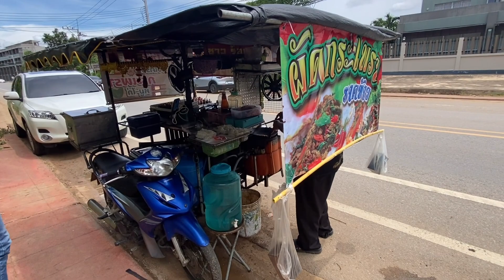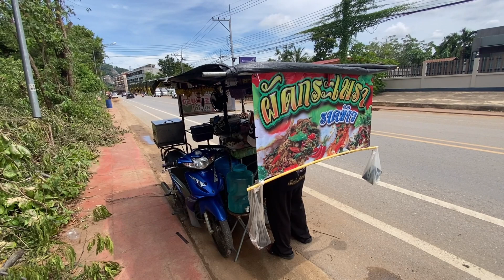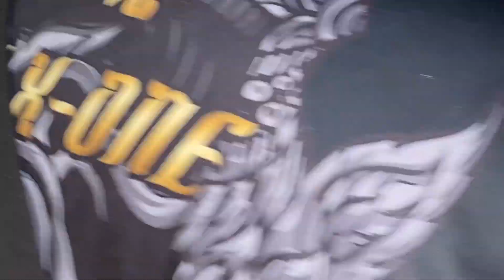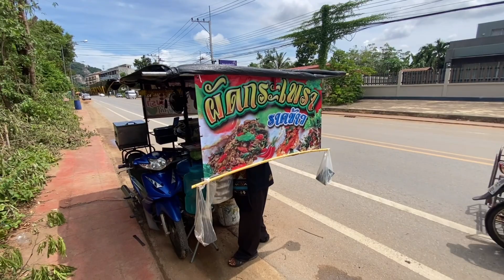พ่อค้ากระเพราข้างทาง สูตรน้ำซอสพริกแห้ง ทำเร็ว ใบกระเพราหอมๆ อร่อยข้างทาง | Thai Food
ร้านข้างทางร้านนี้ไม่ธรรมดา ชีวิตผ่านร้อนหนาวมามากมาย เป็นเชฟใน รร.กทม.มา5 ปี เปิดร้านอาหารเป็นของตัวเอง เปิดร้านรถพ่วงข้าง ขายกระเพรา สูตรเด็ดคือ น้ำซอสกระเพรา พริกแห้ง ลงตัว อร่อยเผ็ดร้อน ด้วยใบกระเพราหอมๆ

ติดตามเราได้ที่ สไตล์หัวหินออนแอร์
Fanpage/stylehuahinonair